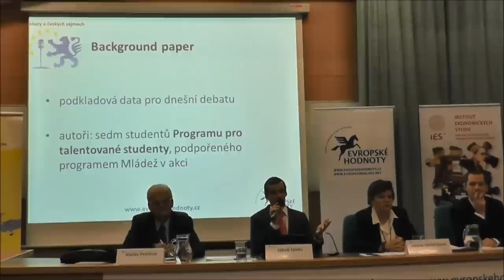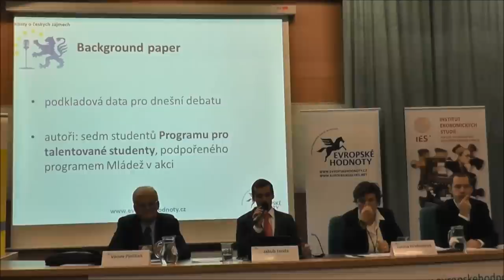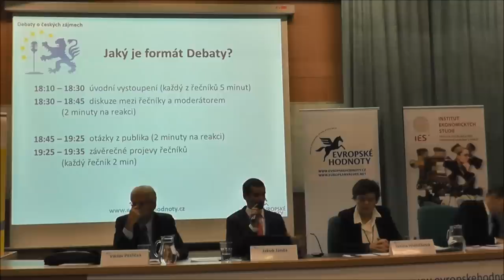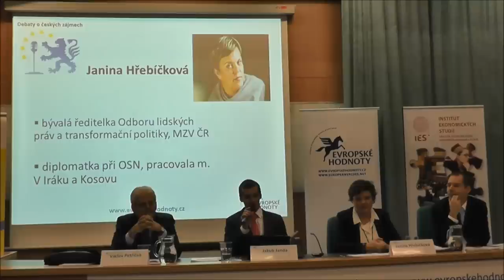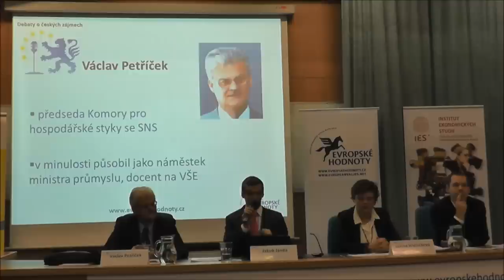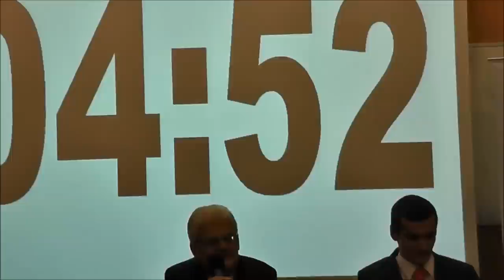Lidská práva, nebo ekonomické zájmy? (1/2)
DEBATA O ČESKÝCH ZÁJMECH:
Česká zahraniční politika: Lidská práva, nebo ekonomické zájmy?

HOVOŘÍCÍ: Petr KRATOCHVÍL - zástupce ředitele Ústavu mezinárodních vztahů
                 Janina HŘEBÍČKOVÁ - bývalá ředitelka Odboru lidských práv a transformační politiky, Ministerstvo zahraničních věcí ČR
                 Václav PETŘÍČEK - předseda Komory pro hospodářské styky s SNS

Think-tank Evropské hodnoty Vám DĚKUJE za sledování videa.
Líbilo se Vám video ? napište  komentář ! Sdílejte ho se svými přáteli !
Přihlaste se k odebírání našeho kanálu !